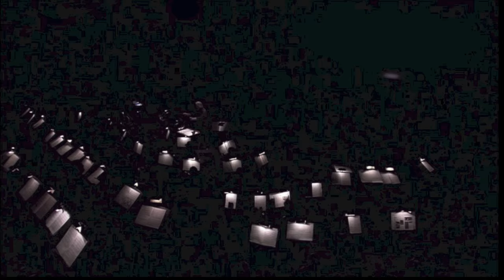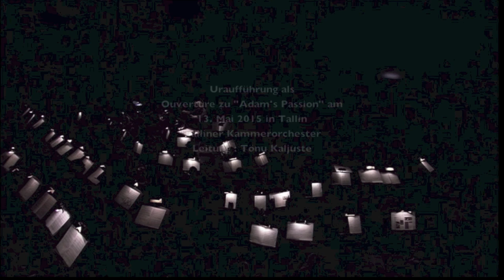Arvo Pärt - Sequentia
Sequentia für Schlagzeug und Streichorchester (2014) Robert Wilson gewidmet. Uraufführung als Ouvertüre zu "Adam's Passion" am 13. Mai 2015 in Tallinn. Tallinner Kammerorchester Leitung : Tönu Kaljuste. Animation Ingo Borgardts